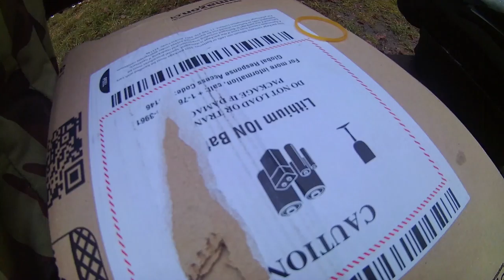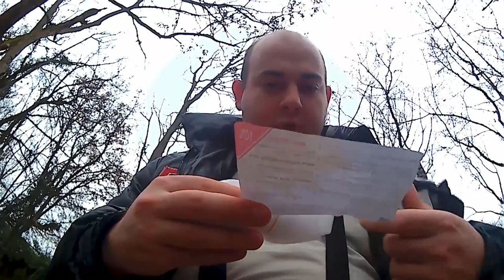[FR]ouverture de colis[Full HD]